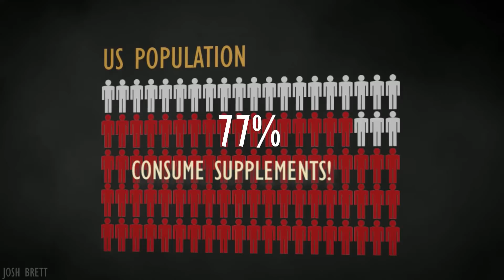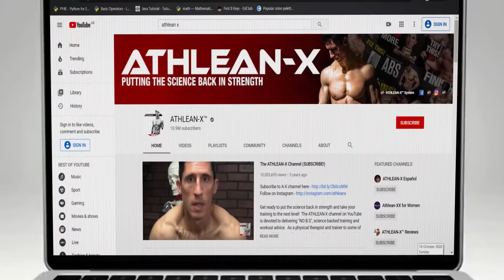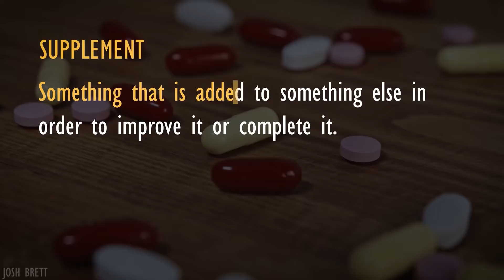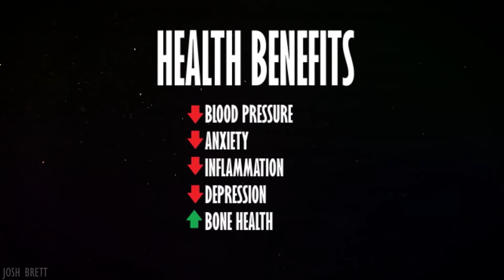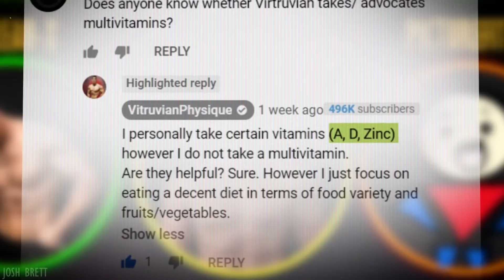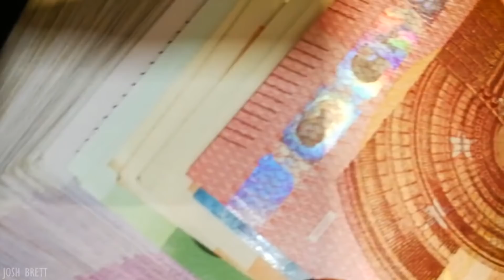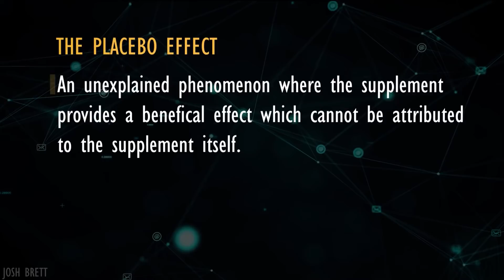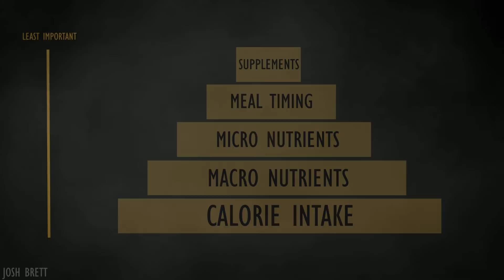What Supplements Do The Experts ACTUALLY Take?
If you had to choose 5 supplements, what would they be?
In this video, I studied 10 of the most credible fitness writers and Youtubers to find out the exact supplements which they all personally take and recommend.

After having had enough with many popular Youtubers recommending hundreds of different supplements (many of them useless) which the average person cannot afford,
I decided to look at 10 of the most credible fitness personalities and identified a fascinating trend of supplements which they all seemed to take and recommend.
Unfortunately, along the way, I encountered the disturbing truth as to why the US supplement industry is predicted to surpass $60,000,000,000 by 2025…

Find out which supplements you should look at and which ones you should avoid in this video essay.

People Whose Work I Studied
Omarisuf
Athlean-X
Vitruvian Physique
Eric Helms
Martin Berkhan
Jeff Nippard
Greg Nuckols
PictureFit
Mike Matthews

Book References
Bigger Leaner Stronger - Mike Matthews =
The Muscle and Strength Pyramid – Eric Helms =
The Lean Gains Method – Martin Berkhan =

If you are/represent the copyright owner of materials used in this video and have a problem with the use of material, please contact me via my email in the "about" page on my channel.